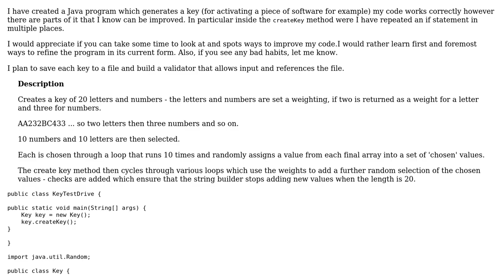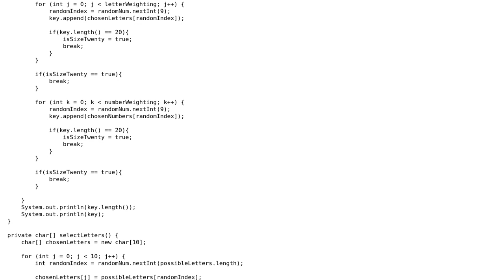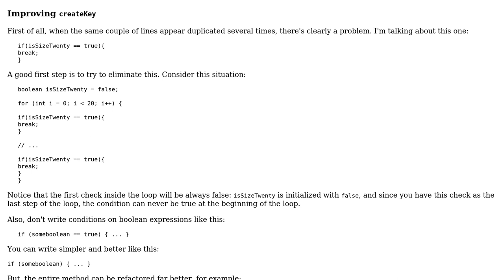Code Review: Software Key Generator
With thanks & praise to God, and with thanks to the many people who have made this project possible! You are responsible for your own actions.